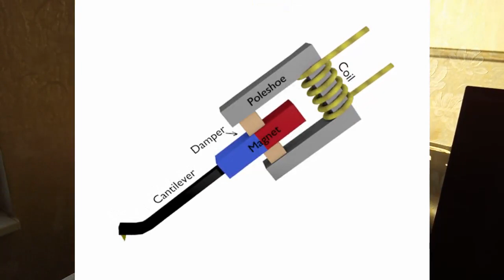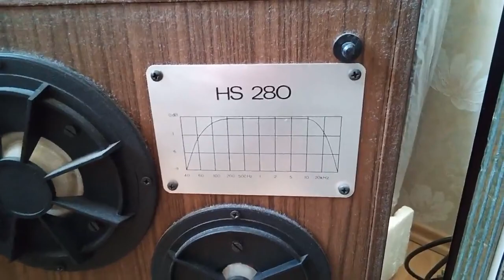A lemezjátszó az elfeledett igényesség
Még nem volt WiFi csak HiFi